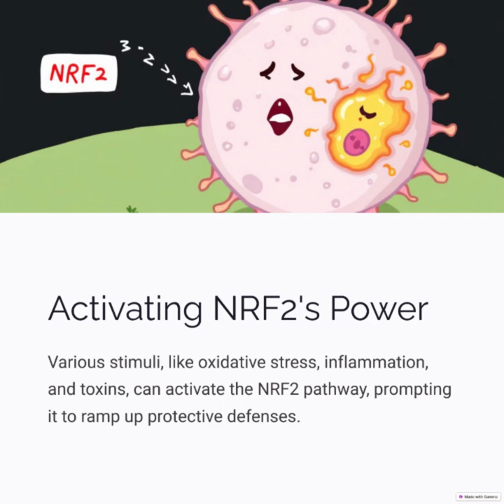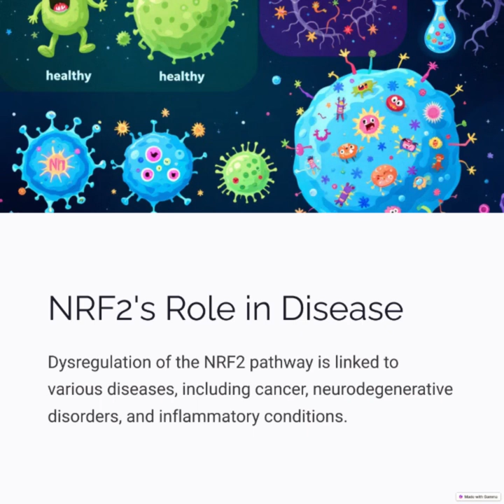NRF2 signaling pathway. One of the many signaling pathways in the body.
Our body is a massive communications network. We wont be alive without cellular signaling. Many signaling pathways can be disrupted or not in working level that is optimal. What if we can enhance NRF2 signaling? This is the on/off switch to activate production of indigenous glutathione in the body dealing with oxidative stress.